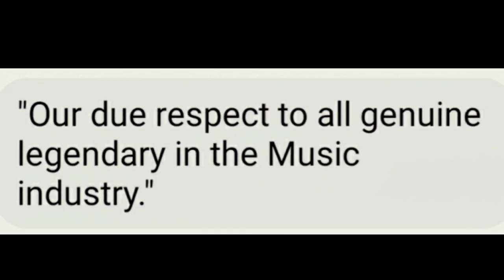Kasto Kasto Hundo Rahechha - Sujita Dangol | Official Music Video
Original Vocal & Music - Legend Panna Kaji
Lyrics by Uttam Nepali
Music Rearrangement & Recordist - Buddha Sayami
Videography by Buddha Sayami
Recording Studio - Audio Nepal

Copyrights ©️ Pabitra Man Shakya